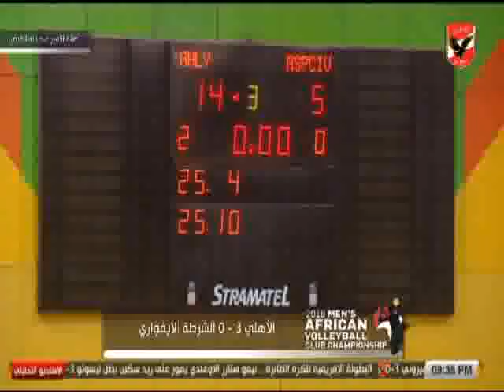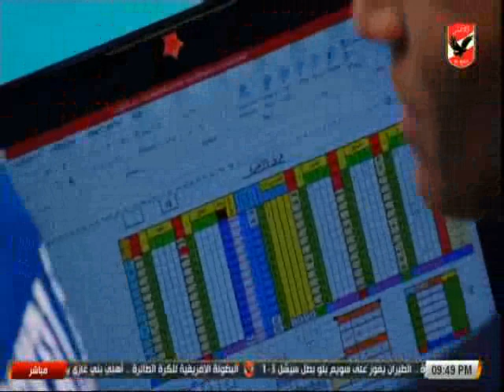الاستوديو التحليلى مباراة الأهلي VS الشرطة الايفوارى - بطولة افريقيا لكرة الطائرة